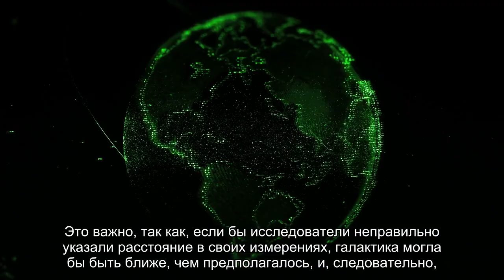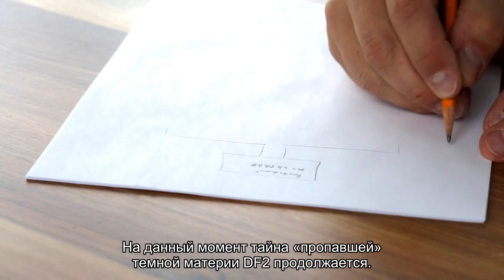Ученые удивлены галактикой-исключением. Что в ней такого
Она вызвала споры среди астрофизиков.